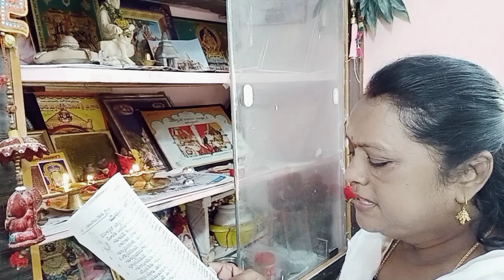#వరలక్ష్మీ వ్రత సందర్భంగా శుభాకాంక్షలు మా ఇంట్లో లక్ష్మీదేవి పూజ!!